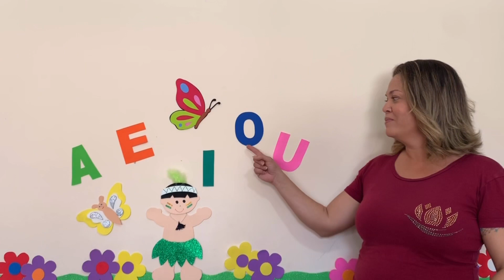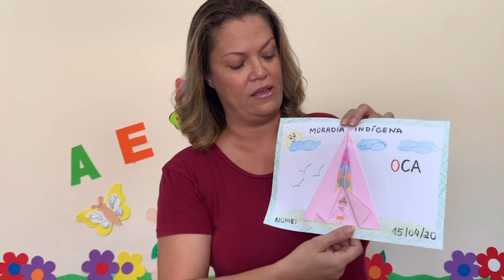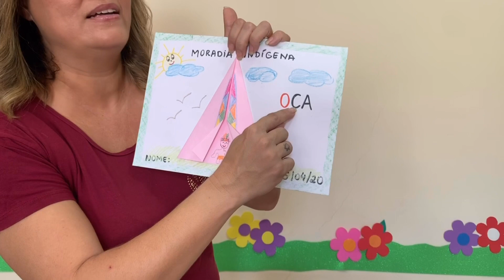“OCA”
Trabalhando moradia indígena com dobradura.